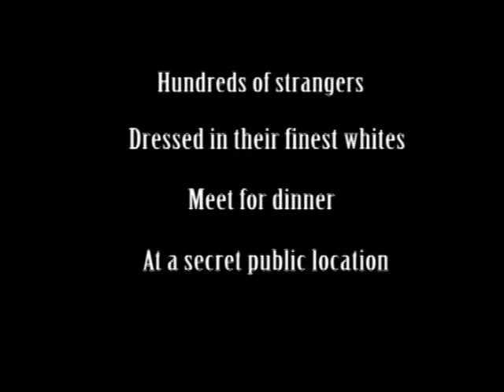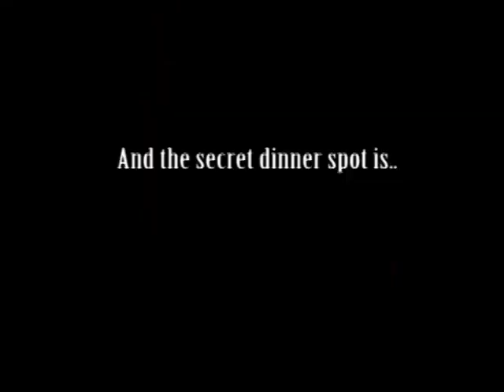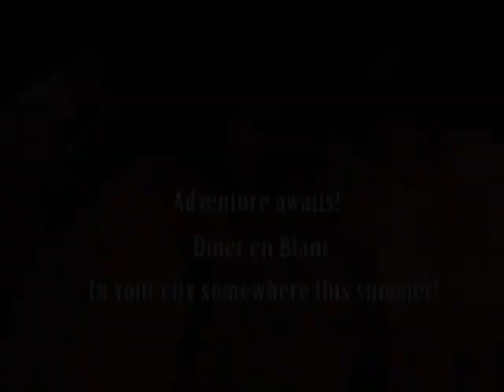Dîner en Blanc Chicago 2012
Dîner en Blanc (Official) held its fun dining experience in Chicago on August 24, 2012. Unieros was there enjoying this adventurous dining experience.